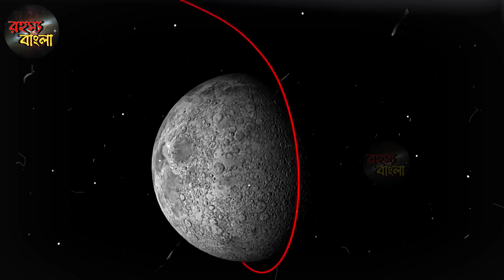চন্দ্র অভিযানে এসে গেছে সুনামি //Chandrayaan 3 রাশিয়ার পেছন পেছন ছুটছে জাপান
চাঁদ নিয়ে শুরু ভয়ংকর রেষারেষি // চাঁদে নামতে চলেছে এবার জাপান